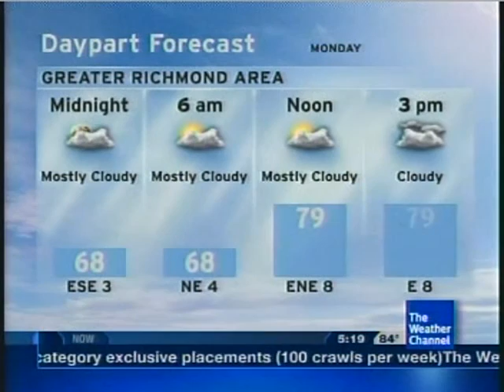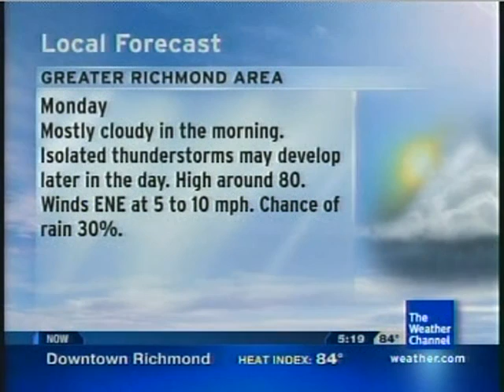IntelliSTAR Local Forecast - July 19, 2009 - 5:18 PM ET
Trimmed from earlier clips of mine to only show the LF presentation.